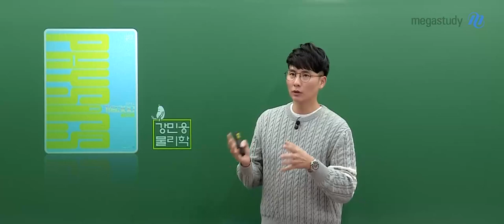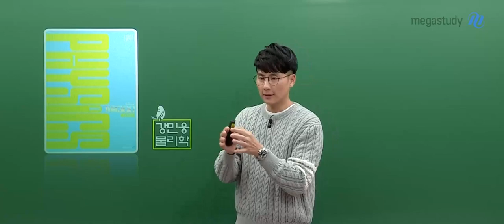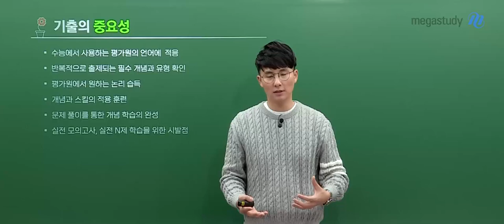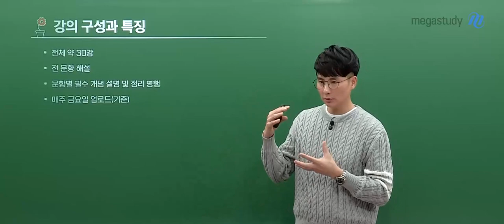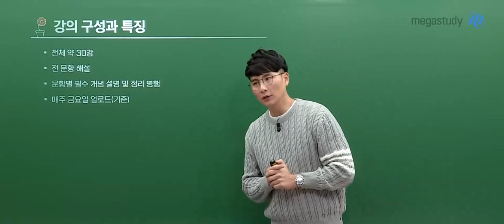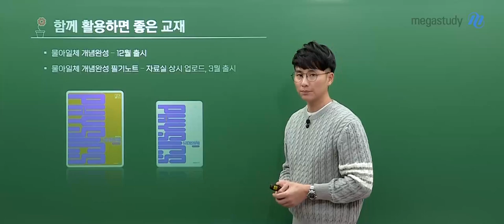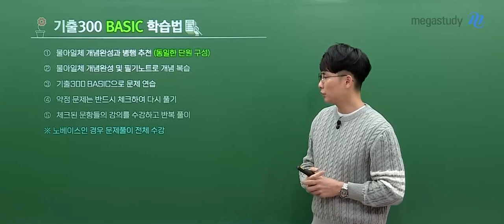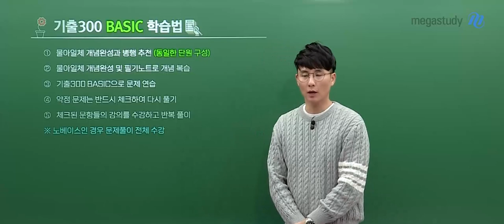[메가스터디] 물리학 강민웅쌤 - [물리학I] 2025 기출 300 BASIC OT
물리학 강민웅 선생님의 [물리학I] 2025 기출 300 BASIC OT 영상입니다.